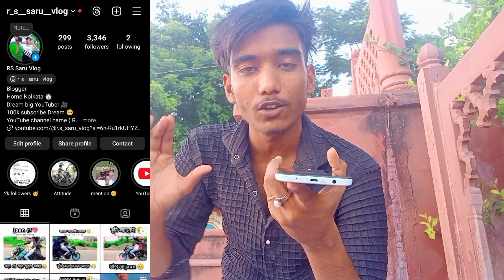বান্ধবী কে দিলাম ছেকা 🤣 || prank করতে গিয়ে যা হলো 😥|| Prank call || Looks so cute 🥰 | R.S saru Vlog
hay guys.
                           ( আমি saru তোমরা দেখছো আমার

channel R.S saru vlog )

           ( যদি আমার vlog video ভালো লেগে তাহলে

আমি তোমাদের জন্য অনেক ভালো ভালো ভিডিও বানানোর চেষ্টা করবো যদি তোমরা পাশে থাকো☺️

আর আমি জানি আমার অডিএনস আমাকে অনেক support করে Thnkes you so much all subscriber🙏😘

____________________________________________q

              ❤️Thnks for waiting you❤️